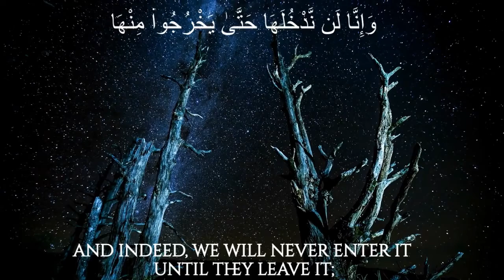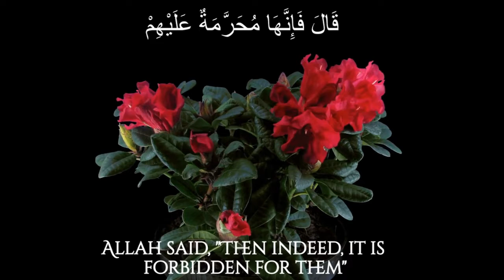Surah Maidah 5:22 never enter